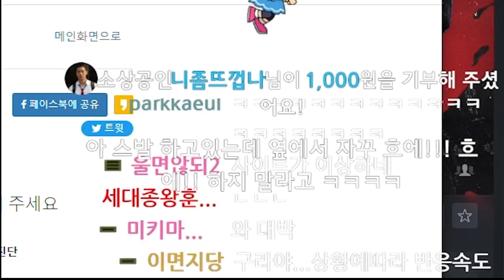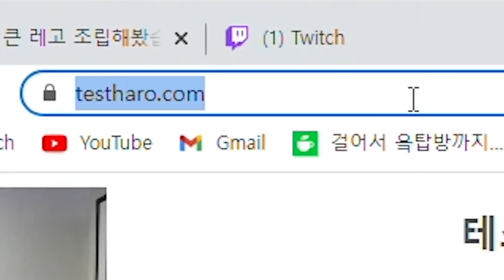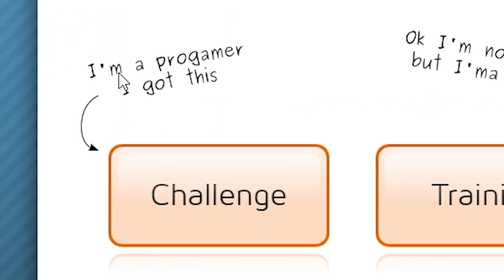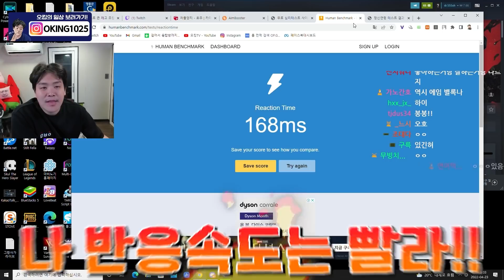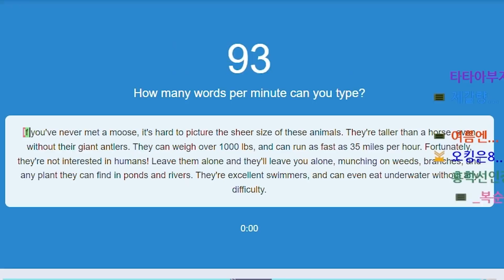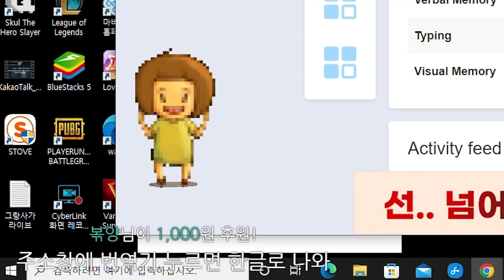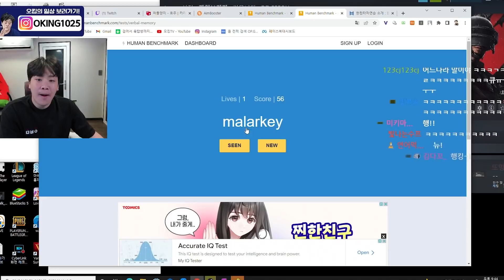님들 이거 저보다 빠를 수 있음?ㅋ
BY. 경빈